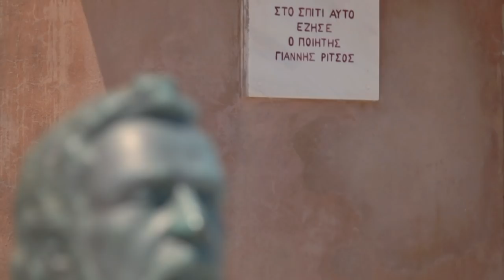Monemvasia Greece, the Fortress Town | Καστροπολιτεία της Μονεμβασιάς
Municipality of Monemvasia Greece
Production: Filmiki Productions
Directed by: thecOre

The Byzantine fortress town of Monemvasia, the "stone ship" referred to by the poet Yiannis Ritsos, stands sentinel on the southeastern coast of Laconia, ready to take its visitors on a historic journey back through the ages.

Castles, walls, old mansions, narrow cobbled lanes, churches, low arches and vaults, coats of arms, imperial marble thrones, Byzantine icons all give the impression of a town untouched by time.

Referred to variously throughout the ages as the Gibraltar of the East, the Castle above the Clouds, or the Castle of Flowers, among others, it is situated on a small islet linked to the mainland by a causeway and bridge, as if floating on the edge of the Myrtoon Sea.

The single entrance that gives the rock its name (moni emvasia in Greek) is a passageway into its past, beginning in the 6th century AD.